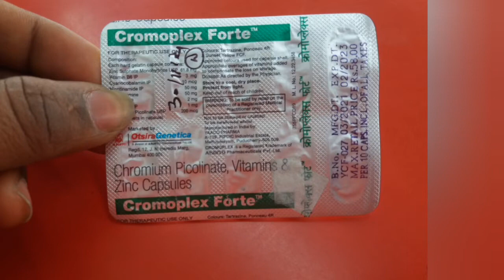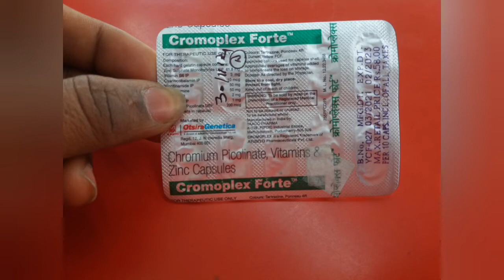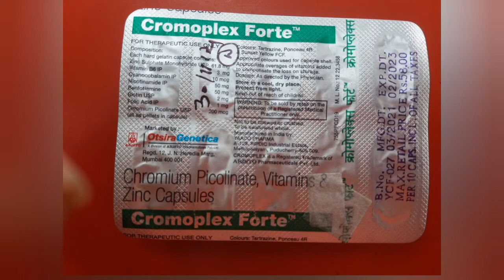Cromoplex forte Capsule use in Hindi